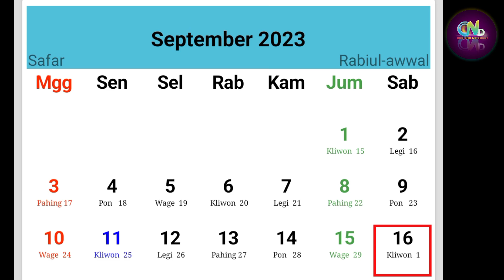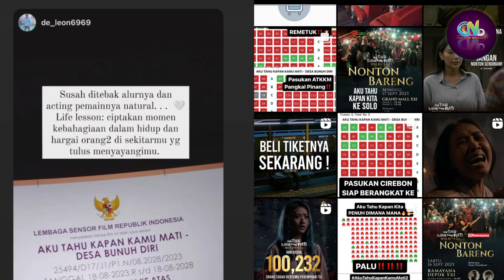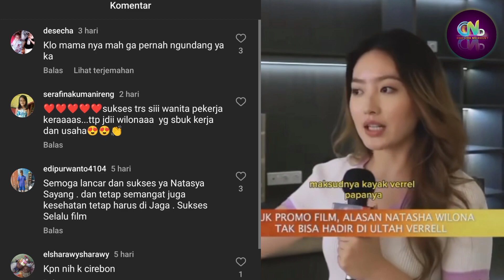Bisnis Baru Wilona, Verrell ditinggal? - Alasan KUAT Wilona Mulai Meninggalkan Verrel, Rahasia Umum?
Sumber :

- IG Story

Backsound :

- Musik Youtube